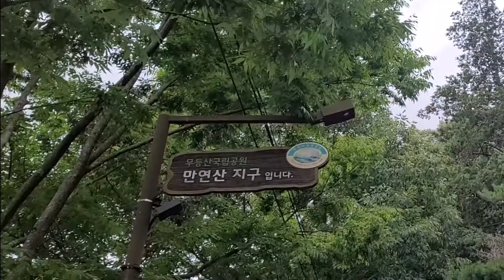무등산국립공원 화순만연산등반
만연산 치유의숲에는 치유의숲 센터, 오감연결길, 치유숲길, 큰재가는숲길, 숲속체험장 등 산림치유를 위한 다양한 시설들이 있다.
이곳을 걷는 것 만으로도 질병예방 생활 속 스트레스까지 해소할 수 있는 최고의 건강 지킴 명소입니다.